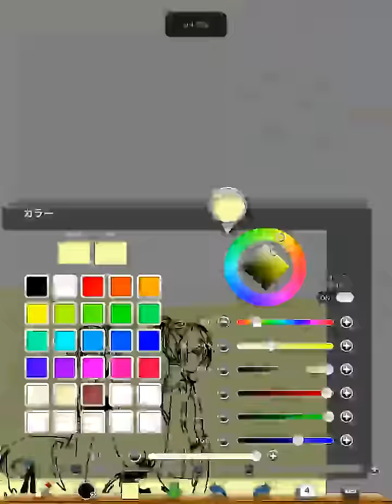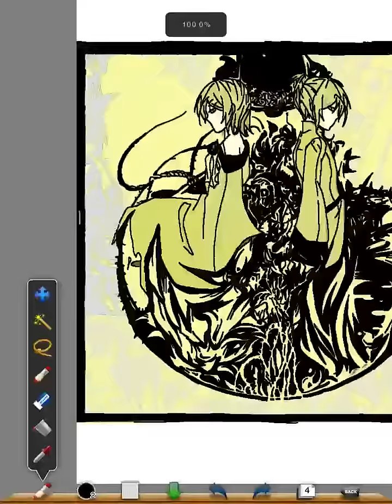悪の娘＆悪の召使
悪ノPさんの悪の娘＆召使です